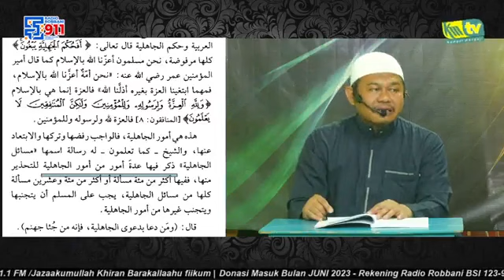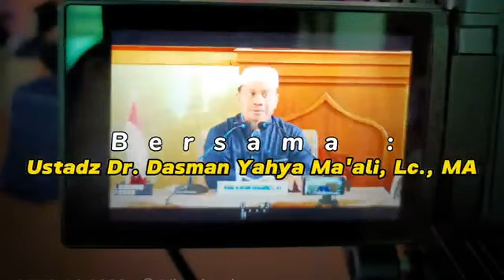Serial Kajian LIVE - Syarah Risalah Fadlul Islam (23)